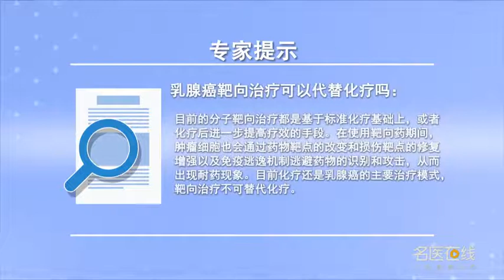乳腺癌靶向治疗可以代替化疗吗 潘小平 湖南中医药大学第二附属医院（湖南省中医院）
乳腺癌靶向治疗不可以替代化疗。靶向治疗和手术、放疗、化疗、内分泌治疗、中医中药治疗一起构成了乳腺癌的综合治疗体系。目前化疗还是乳腺癌的主要治疗模式，靶向治疗不同于传统治疗，属于目前诊疗精准治疗的一种是针对特定基因阳性表达的肿瘤细胞起到特定杀伤作用，它能够区分敌我，在杀死肿瘤细胞的同时尽量减少对正常细胞的影响。但是靶向治疗不可替化疗，目前的分子靶向治疗都是基于标准化疗基础上或是化疗后进一步提高疗效的治疗手段，而肿瘤的发生发展不仅仅是一个靶点或一条途径，所以在使用靶向药期间，肿瘤也会通过药物靶点的改变和损伤靶点的修复增强以及其他的免疫逃逸机制，逃避药物的识别和攻击，从而出现耐药，表现为肿瘤的复发进展。所以目前的靶向药还不能完全控制肿瘤的发展使肿瘤消灭，更不可能取代化疗。

Can breast cancer target therapy replace chemotherapy
Targeted treatment of breast cancer can not replace chemotherapy. Targeted therapy, together with surgery, radiotherapy, chemotherapy, endocrine therapy and traditional Chinese medicine, constitutes a comprehensive treatment system for breast cancer. At present, chemotherapy is still the main treatment mode of breast cancer, Target therapy is different from traditional therapy, One of the current precise diagnosis and treatment is to play a specific role in killing tumor cells with specific gene expression, It can distinguish between us and the enemy, While killing tumor cells, the effect on normal cells should be minimized. But targeted therapy cannot replace chemotherapy, At present, molecular targeted therapy is based on the standard chemotherapy or the treatment means to further improve the efficacy after chemotherapy, The occurrence and development of tumor is not only a target or a way, So during the use of targeted drugs, The tumor can also improve the repair of damaged targets and other immune escape mechanisms through the change of drug targets, Avoiding drug identification and attack, So there's resistance, It shows the recurrence and progression of the tumor. Therefore, the current targeted drugs can not completely control the development of tumors and eliminate them, More unlikely to replace chemotherapy.